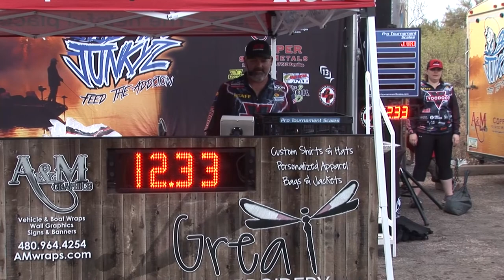Bass Junkyz at Bartlett Lake 1-6-2018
Bass Junkys at Bartlett Lake 1-6-2018
100 boats. Video produced by Way Kul Productions.